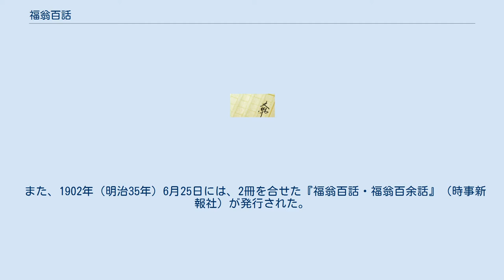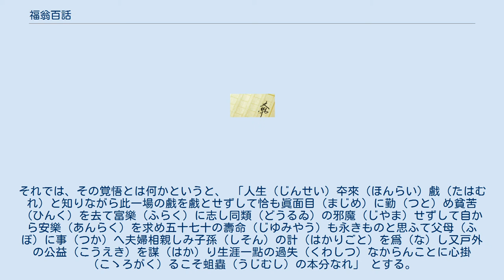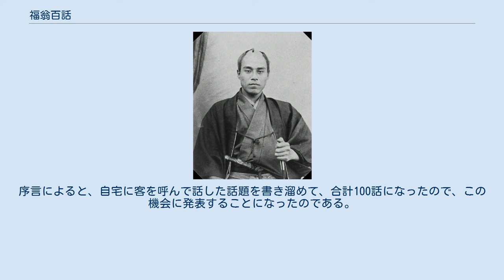福翁百話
『福翁百話』（ふくおうひゃくわ）は、福澤諭吉の著書のひとつ。
ひとつひとつ独立した100話からなるエッセイ集である。
 続編に『福翁百余話』（ふくおうひゃくよわ、正式には『福翁百餘話』）がある。
これも独立した19話からなる。
 『福翁百話』は、新聞『時事新報』紙に、1896年（明治29年）2月25日に序言が掲載され、同年3月1日から連載を開始し、1897年（明治30年）7月4日まで掲載された。
さらに、同年7月20日に時事新報社から単行本が発行された。
 『福翁百余話』は、新聞『時事新報』紙に、1897年（明治30年）9月1日から12月26日まで第1話から第13話が掲載され、1898年（明治31年）1月1日に第14話が掲載され、1900年（明治33年）1月1日から2月11日に第15話から第19話が掲載された。
さらに、1901年（明治34年）4月25日に時事新報社から単行本が発行された。
 また、1902年（明治35年）6月25日には、2冊を合せた『福翁百話・福翁百余話』（時事新報社）が発行された。
さらに、1909年（明治42年）10月22日には、ポケット版の『ポケット福翁百話 附.福翁百余話』（時事新報社）が発行された。
 以下、近代デジタルライブラリーの『福翁百話』から原文の引用を含む。
 第1話の「宇宙」において、次のように宇宙観を述べている。
 「此地球（ちきう）は太陽（たいやう）に屬（ぞく）する一小土塊（せうどくわい）たるに過ぎず又其太陽も恒星中（かうせいちう）の一粒（りふ）にして天に耀（かゞや）く星（ほし）は粒々（りふ／＼）皆太陽（たいやう）ならざるはなし其（その）數（かず）は無數（むすう）にして固より計（かぞ）ふ可らず彼の銀河（あまのがは）の白きは即ち恒星（かうせい）の重（かさな）り／＼て白く見ゆるものにして並木（なみき）の松の生（お）ひ並（なら）びたるを遠く眺（なが）めて唯黒々（くろ／″＼）と見ゆるが如し」 そして、星々の数は「何千萬億（なんぜんまんおく）」の限りもないもので、 「遠（とほ）きものは其（その）星（ほし）より光を放て光線（くわうせん）の地球（ちきう）に達するまでに何百萬年を費（つひや）す可しと云ふ故に恒星（かうせい）の中にて既に百萬年前に本體（ほんたい）を失（うしな）ふて今日唯その光線（くわうせん）のみ吾々の眼（め）に映（えい）ずるものもあらん」 と述べる。
そして、この宇宙に広大な銀河から微生物に至るまで同じ法則が成り立っていることこそ不可思議であって、「思議（しぎ）す可らざるを思議（しぎ）し想像（さう／″＼）すれば唯ます／＼人智（じんち）の薄弱（はくじやく）なるを發明（はつめい）するのみ」と結んでいる。
 第7話の「人間の安心」において次のように人生観を述べている。
 「宇宙（うちう）の間に我（わが）地球（ちきう）の存在（そんざい）するは大海（たいかい）に浮（うか）べる芥子（けし）の一粒（つぶ）と云ふも中々（なかなか）おろかなり」 そして、人間は芥子粒のような地球上で生まれ、死んでいく存在にすぎない。
さらに、 「左れば宇宙（うちう）無邊（むへん）の考を以て獨（ひと）り自から觀（くわん）ずれば日月も小なり地球（ちきう）も微なり况（ま）して人間の如き無智（むち）無力（むりよく）見る影（かげ）もなき蛆蟲（うじむし）同樣（どうやう）の小動物にして石火電光の瞬間（しゆんかん）偶然（ぐうぜん）この世に呼吸（こきふ）眠食（みんしよく）し喜怒哀樂（きどあいらく）の一夢中忽ち消えて痕（あと）なきのみ」 である。
しかしながら、「既に世界（せかい）に生れ出たる上は蛆蟲（うじむし）ながらも相應（さうおう）の覺悟（かくご）なきを得ず」と述べる。
それでは、その覚悟とは何かというと、 「人生（じんせい）夲來（ほんらい）戲（たはむれ）と知りながら此一場の戲を戲とせずして恰も眞面目（まじめ）に勤（つと）め貧苦（ひんく）を去て富樂（ふらく）に志し同類（どうるゐ）の邪魔（じやま）せずして自から安樂（あんらく）を求め五十七十の壽命（じゆみやう）も永きものと思ふて父母（ふぼ）に事（つか）へ夫婦相親しみ子孫（しそん）の計（はかりごと）を爲（な）し又戸外の公益（こうえき）を謀（はか）り生涯一點の過失（くわしつ）なからんことに心掛（こゝろがく）るこそ蛆蟲（うじむし）の本分なれ」 とする。
この覚悟を持ってこそ「萬物（ばんぶつ）の靈（れい）として人間の獨（ひと）り誇る所のものなり」ということ...